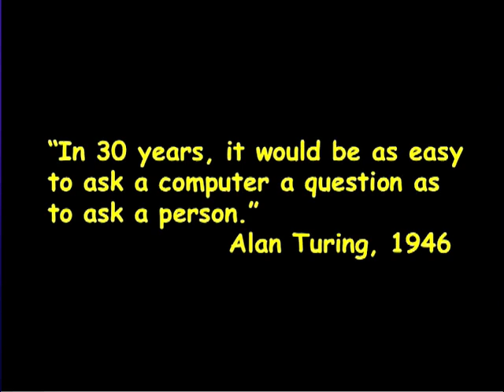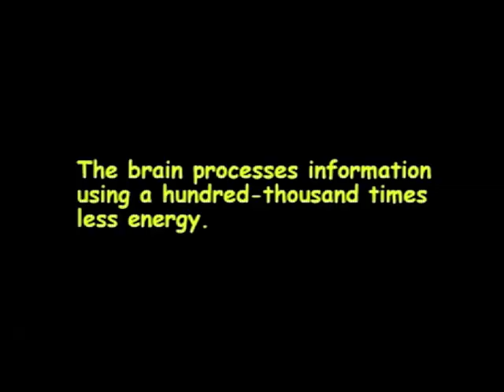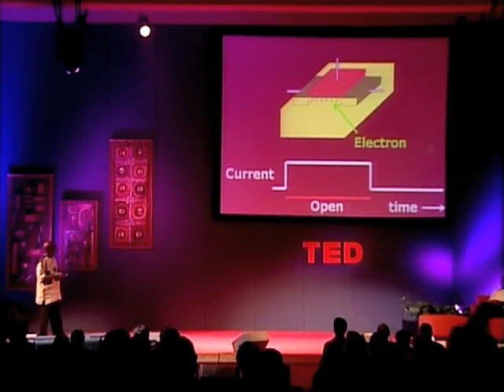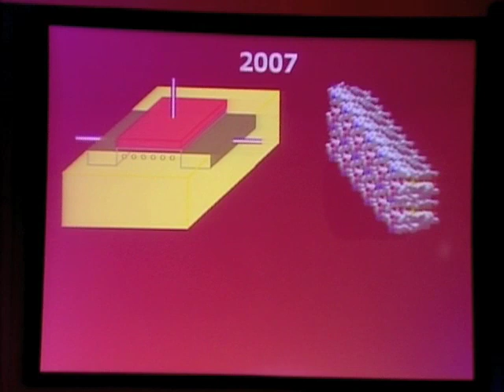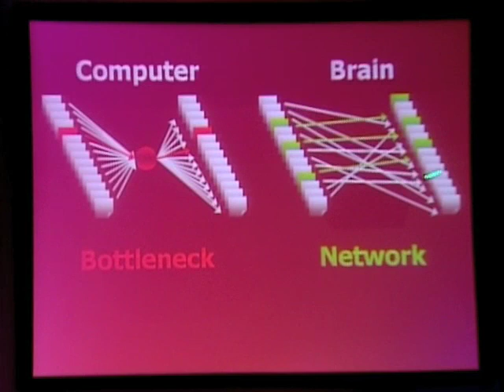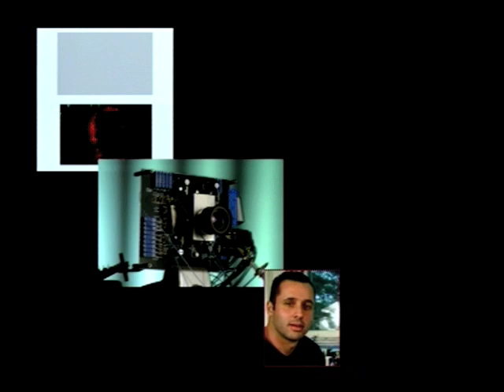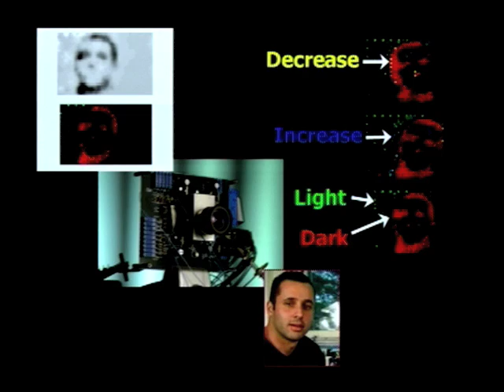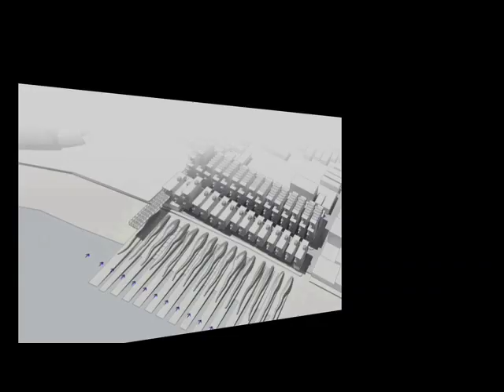Kwabena Boahen: Making a computer that works like the brain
Researcher Kwabena Boahen is looking for ways to mimic the brain's supercomputing powers in silicon -- because the messy, redundant processes inside our heads actually make for a small, light, superfast computer.